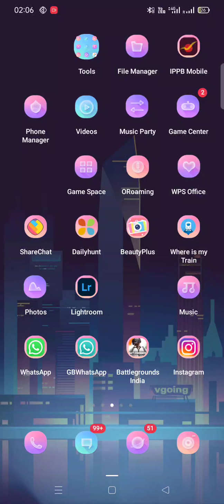BGMI pubg mo. livek 20 kill season 20 👍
RVS009